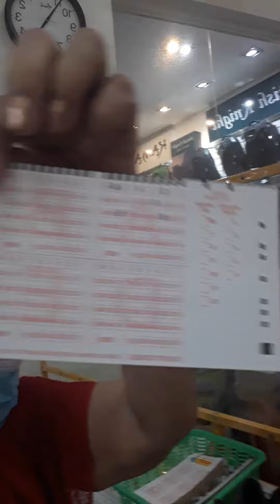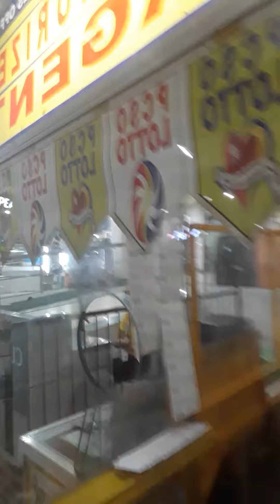Buying Lotto! hoping to win tomorrow! if i win what to do?